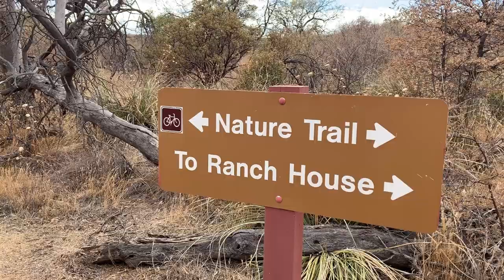HIKE BEAUTIFUL NATURE TRAIL LOOP IN ORACLE STATE PARK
Beautiful scenic hike to an adobe nature blind which overlooks the wildlife waterhole. This easy and short trail begins off the parking lot at far end of the Kannally Ranch House.

Happy Hiking!